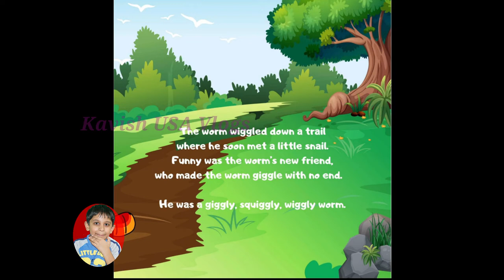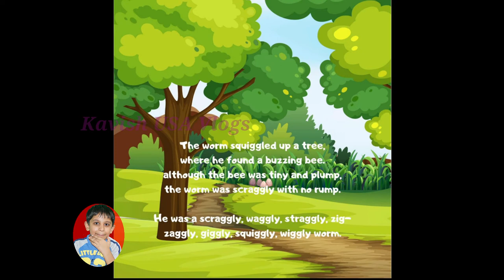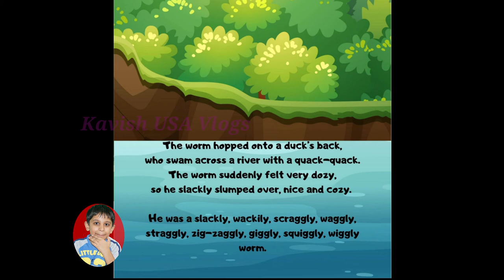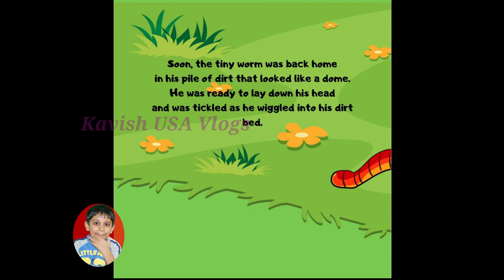The Squigly wiggly worm Read aloud. | Kavish USA Vlogs.